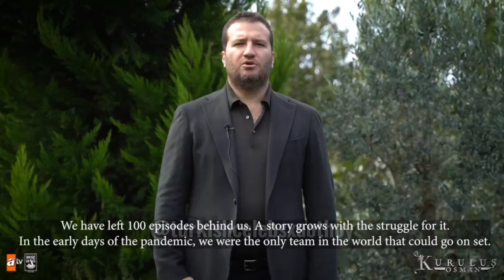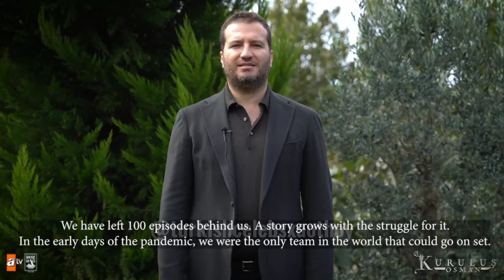Kuruluş Osman Team